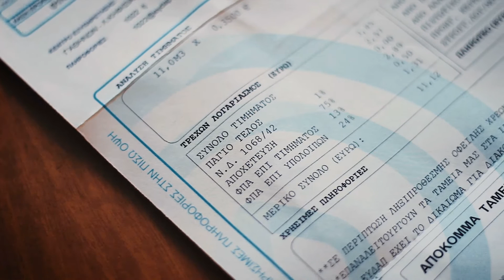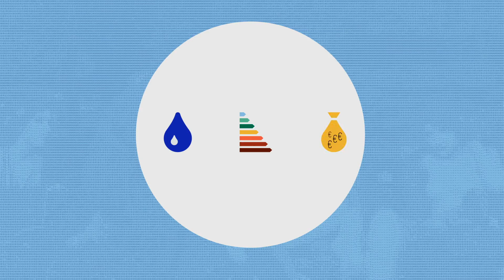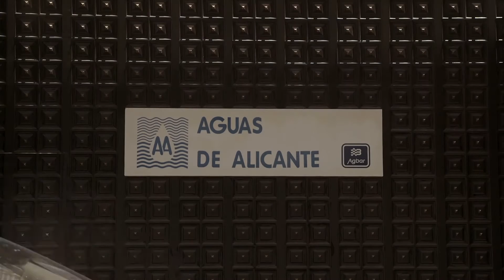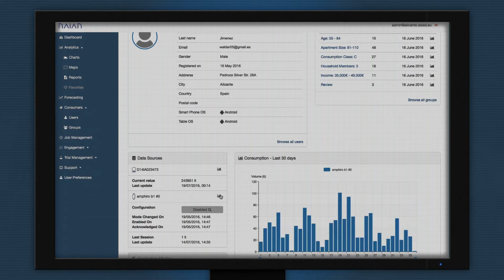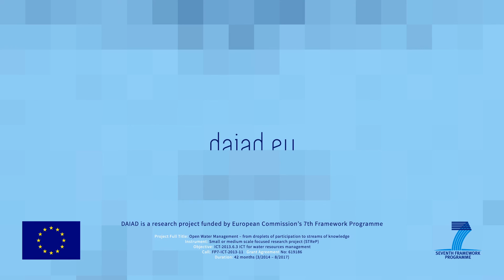DAIAD - Let's make water intelligent!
DAIAD is a research project funded by the European Union tackling a significant challenge for sustainability and the well-being of our society. We want to improve the way we use and reuse water, and increase individual and collective awareness for water efficiency. Towards this, we develop novel water sensors, mobile applications, and intelligent systems to help consumers understand and improve their water use.